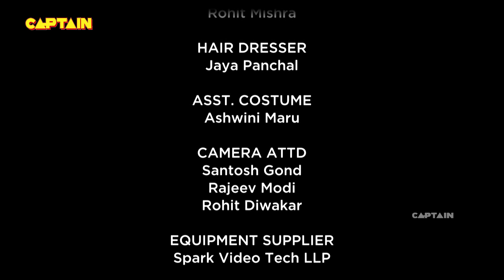काम वाली बाई बन कर आये महेंद्र और अभिषेक || Bhakarwadi 139